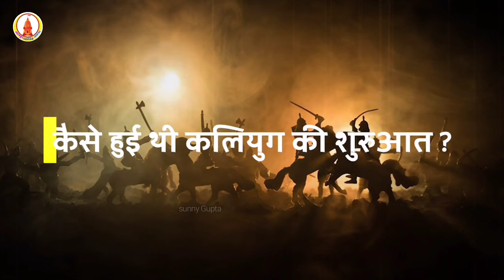कैसे हुई थीं पृथ्वी पर कलयुग की शुरुवात ? कलयुग क्या है?- ?How kaliyug started?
कलयुग का प्रारंभ कब हुआ था, जानिए

कलियुग की शुरुवात कैसे हुई | राजा परीक्षित की कथा और कलयुग का आगमन |

ऐसे हुई थी कलयुग की शुरुआत, जानकर खड़े हो जाएंगे रोंगटे